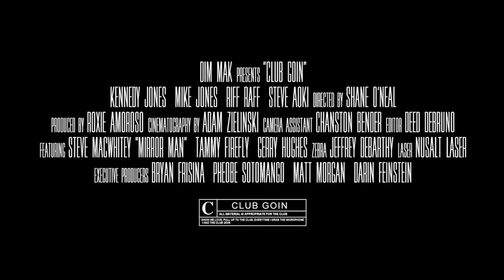Kennedy Jones - Club Goin (ft. Mike Jones & Riff Raff) [Official Video] | Dim Mak Records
Two of Houston's finest rappers, Mike Jones (who?) and Riff Raff, join LA's Kennedy Jones on a mission to bring turn-up anthems back to the club with "Club Goin." Shot in Las Vegas, the official music video features all three artists in a wild night at the club, as well as a cameo by Dim Mak boss Steve Aoki.

For Dim Mak, community comes first. Since the label's inception in 1996, Dim Mak has thrived on a commitment to preserving a boundless, forward-thinking music community. Dim Mak is a lifestyle brand encompassing records, events and apparel. All the while, tapping into the vast community of artists that influence modern music culture to bring them altogether to stages worldwide.